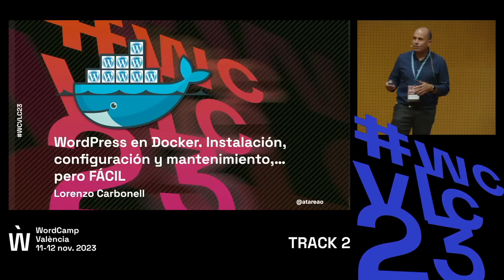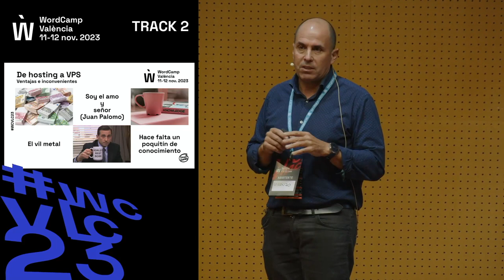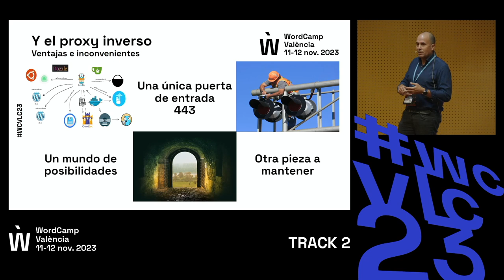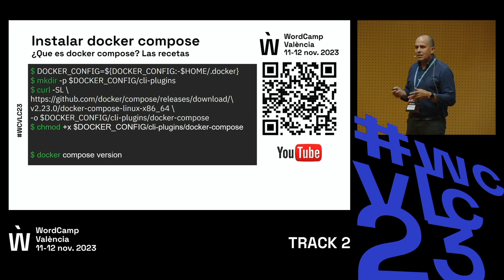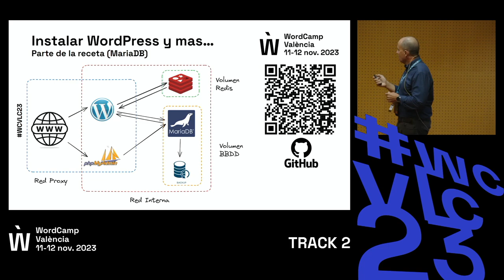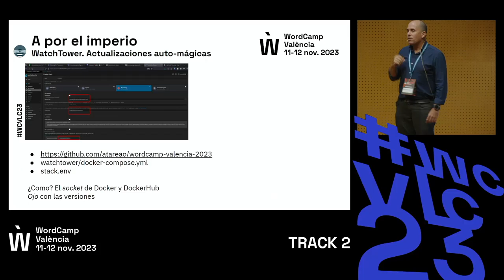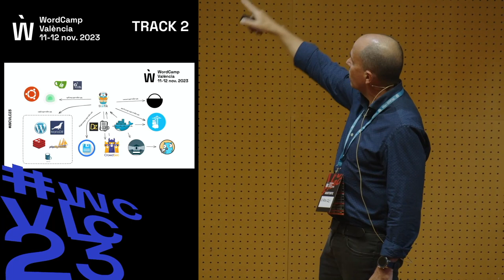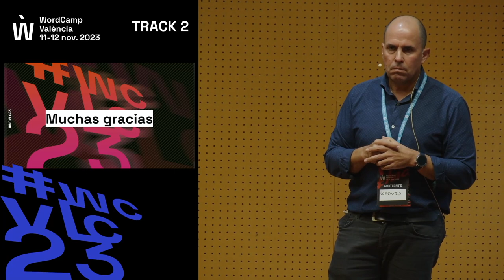WordPress en Docker. Instalación, configuración y mantenimiento,… pero fácil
El objetivo de la charla es mostrar las posibilidades que tiene WordPress en Docker. No solo se trata de ver como instalarlo y configurarlo, sino todas las posibilidades que ofrece desde el punto de vista del mantenimiento y la automatización. Actualmente, tener WordPress alojado en un servidor virtual instalado utilizando Docker, es algo relativamente sencillo.

Con unos pocos conocimientos de Docker y un poquito de Linux, se puede levantar WordPress. A partir de aquí, y con herramientas contenerizadas como proxy inverso como Traefik es posible tener varias instancias de la misma instalación para poder realizar actualizaciones y migraciones.

Utilizando herramientas como WatchTower se puede tener siempre nuestra instalación de WordPress en la última versión. Con distintas herramientas, igualmente en contenedor, es posible realizar copias de seguridad de forma sencilla y completamente desatendida, y en su momento restaurarla. Igualmente, nos permite tener herramientas que monitorizan nuestra instalación de WordPress y nos permiten estar al tanto de la situación de nuestro sitio web. En fin, que las posibilidades que ofrece Docker para tener nuestro sitio web con WordPress tenemos que aprovecharla.